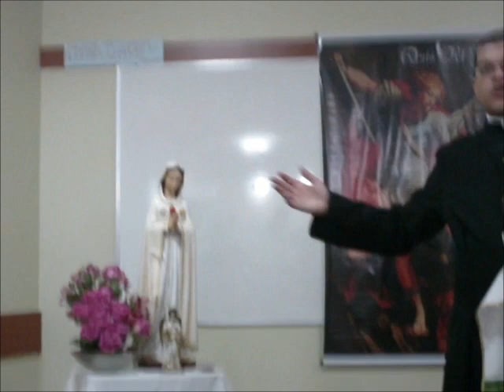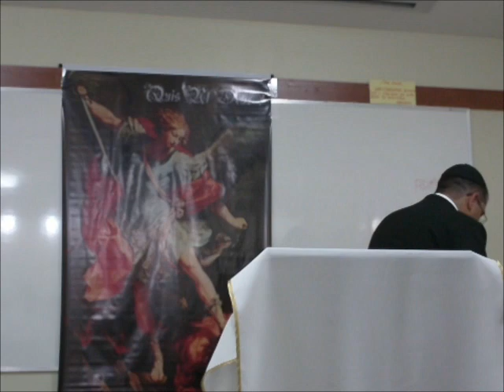A Amizade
Palestra proferida pelo Irmão Lee Divino Carezolli durante retiro espiritual em 15 de dezembro de 2012 - Tema do retiro: Os Santos Anjos. Tema da palestra: A Amizade.